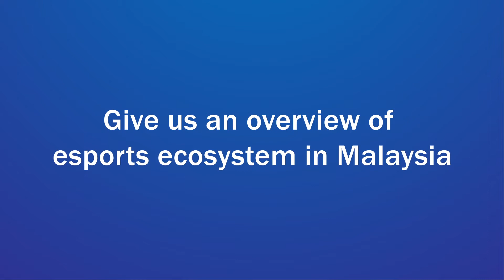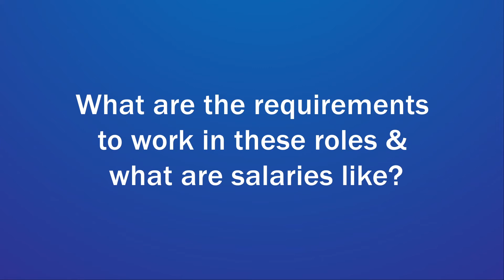An Introduction To The Esports Industry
Competitive gaming, also known as Esports, is one of the fastest growing sectors of the video-games industry. Amateur and professional gamers compete predominantly online across numerous websites that provide tournaments for a range of popular competitive titles. However, little is known about this industry. We here at FutureLab collaborated with Fire Dragoon to give you an introduction to the esports indutry. Watch this video to know more!